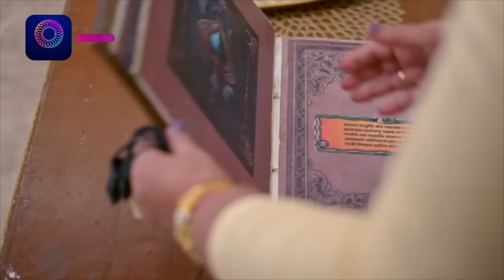Ishq Ki Dastaan Naagmani | এক প্রেম কাহিনী নাগমণি | Mini Episode 435 | Enterr10 Bangla